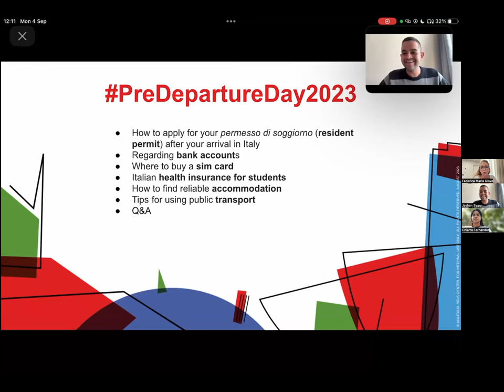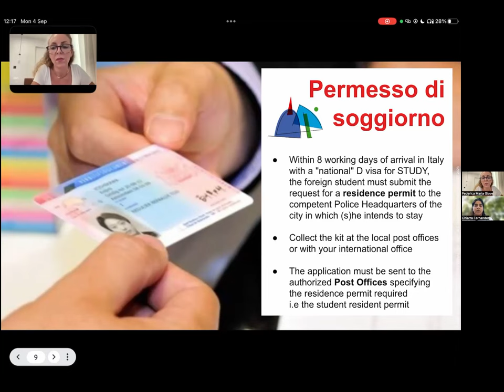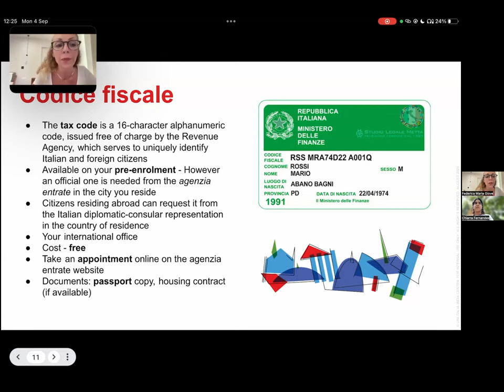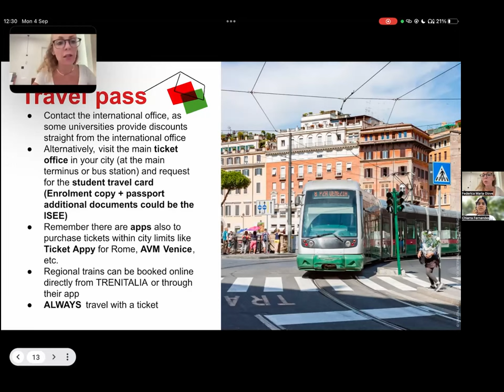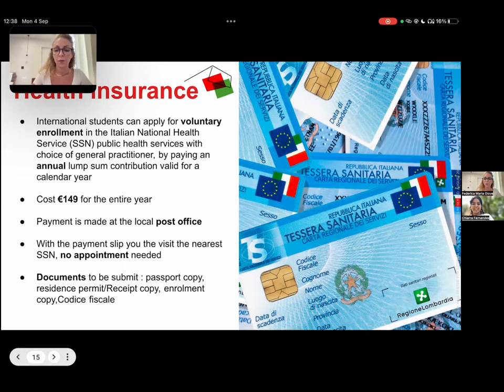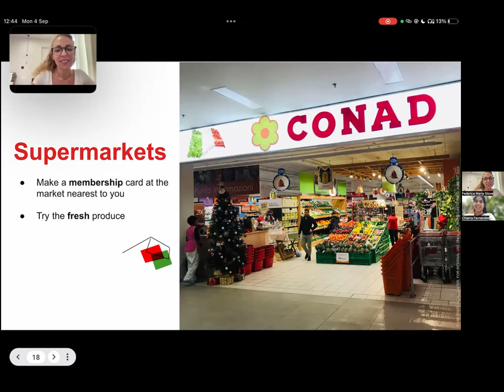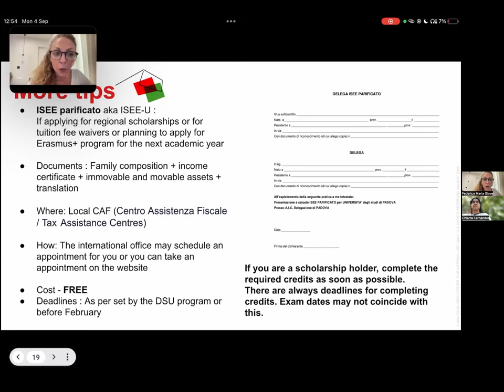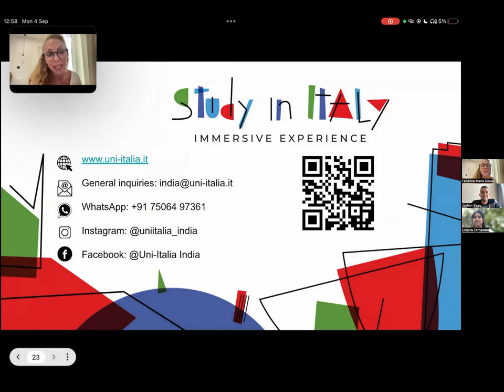StudyInItaly Pre-Departure Day 2023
Uni-Italia is the official center for the promotion of higher education in Italy, established by the Ministry of Foreign Affairs in Italy. Located within the premises of the Embassy of Italy in New Delhi, the Consulate General of Italy in Mumbai, and the Consulate General of Italy in Bangalore, we assist students on their journey to pursuing higher education in all Italian higher education institutions (public or private), at the Bachelor's, Master's and PhD levels.

In this session we will address the following:
- Learn how to apply for your permesso di soggiorno (resident permit) after your arrival in Italy
- Know more about opening your bank account and buying a sim card
- Learn more about your Italian health insurance
- Get tips on finding reliable accommodation including visits and signing agreements
- Get tips on using public transport

The session will be hosted by Chiarra Fernandes (Laurea magistrale in Art history in Rome, Tor vergata, University of Rome; Worked at Uni-italia Mumbai since 2019 and continues to handle enquires from international students at Uni-Italia Rome)